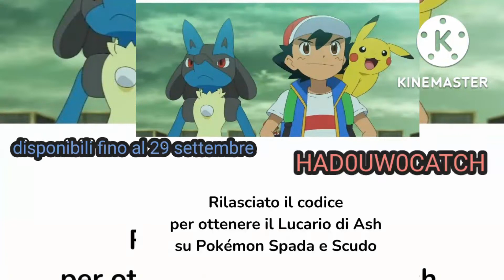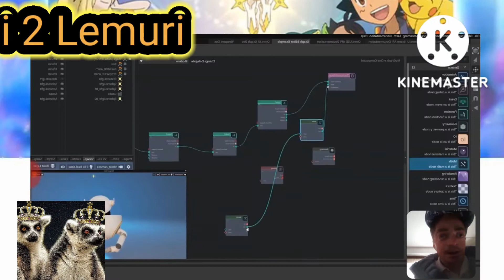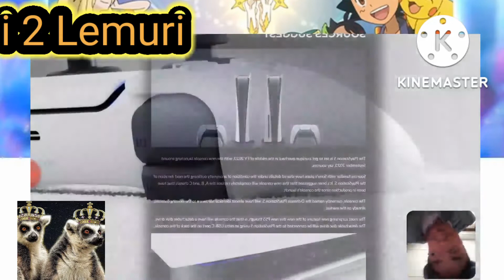La Mini Serie Pokèmon Cronache di Arceus disponibile su Netflix italia Solo su questa piattaforma??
ciaoo a tutti ragazzi oggi nuovo video News dove Discuteremo di vari argomenti videoludici!!